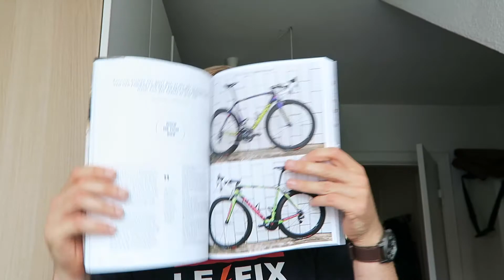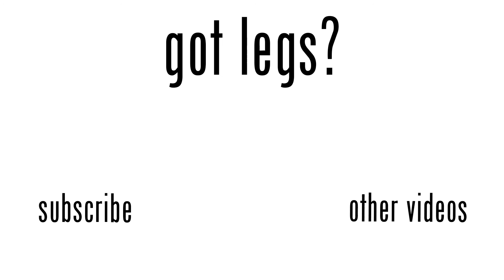Gotlegs? Time trial with no power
As always, you can follow me on various social media.